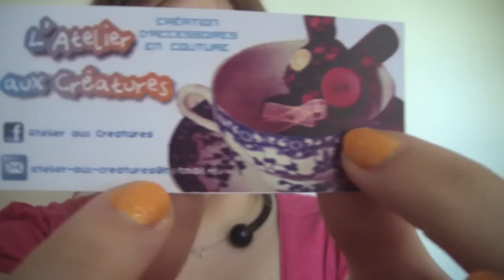[REVUE] ♥L'Atelier aux Créatures + Concours♥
VOTRE COMMENTAIRE APPARAITRA SEULEMENT APRÈS APPROBATION DE MA PART, DONC PAS DE PANIQUE SI VOUS NE LE VOYEZ PAS APPARAITRE DE SUITE JE LES VALIDE TOUS SAUF LES DOUBLONS :)

♥♥♥* Déroule déroule, tous les liens utiles + REGLEMENT sont juste en dessous *♥♥♥

♥Encore un grand GRAND merci à Aurélie ♥

♥Facebook L'atelier aux Créatures (à liker pour le concours!)

RÈGLEMENT CONCOURS :

- Mettre un commentaire sous la photo en me précisant votre création favorite de l'Atelier aux Créatures
- Aimer la page Facebook de l'Atelier aux Créatures
- Une participation par personne !
- Etre abonnés à ma chaine Youtube

Voila voila :) Concours ouvert à l'international !
Bonne chance :)

♥Je porte :
- Vernis Kiko : le 279 & le 271
- Collier : Ebay, vendeur : fra1_82